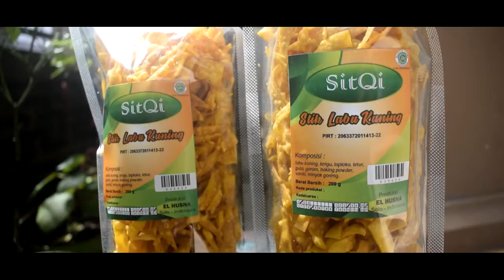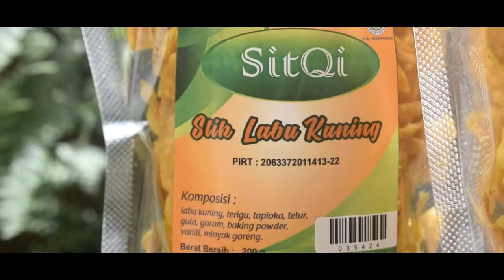SITQI (Stik Labu uning dari Solo)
Alamat : Jl. Pulanggeni 3 03/04, Kmp. Sutogunan, Kel. Tipes, Kec. Serengan, Surakarta